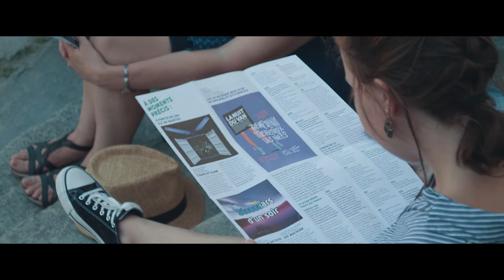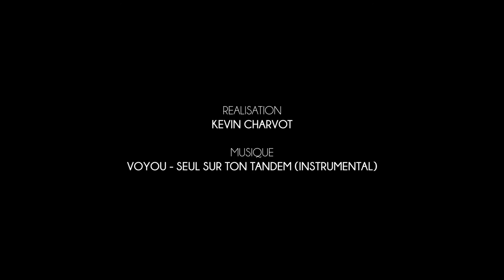Nuit du VAN 2018 - Aftermovie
Retour sur la Nuit du Van 2018 ! !
Vidéo réalisée par Clack pour la Nuit du Van